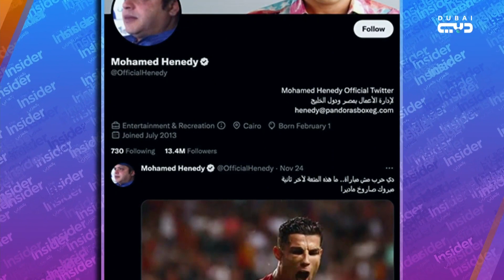من يشجع النجوم من المنتخبات بكأس العالم؟ - بالعربي The Insider